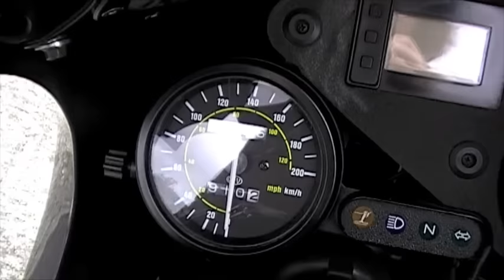Aprilia RS125 Manuel Poggiali Edition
2004 Aprilia RS125 approx 3500 miles 2 previous owners. Crash bungs on frame and wheel spindles, Tinted Screen, Custom Seat by Scott Lloyd. Micro Indicators, New battery, new speedo cable. Very good condition, all dry miles and always garaged. Included in sale : rear pegs, grab handle, haynes manual and spare key + owners manual and docs.
for £1700